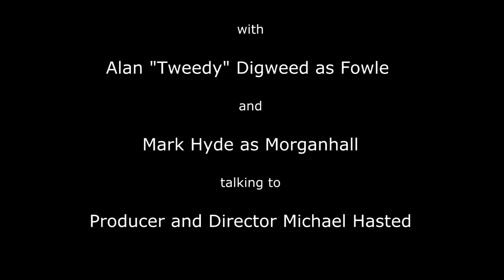THE DOCK BRIEF Trailer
Trailer for Michael Hasted's production of John Mortimer's THE DOCK BRIEF with Alan "Tweedy" Digweed and Mark Hyde. First performed at the Everyman Studio Theatre, Cheltenham 14th October 2014